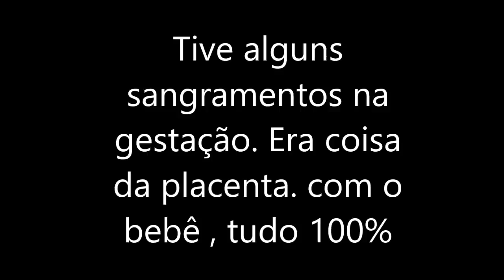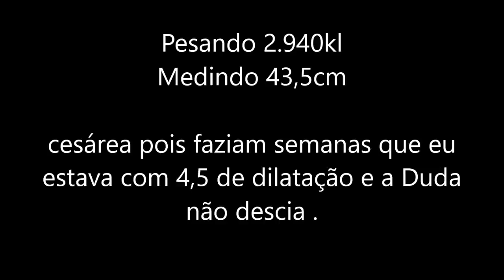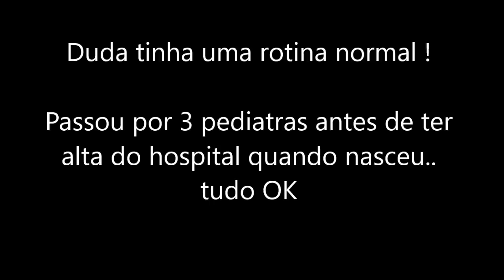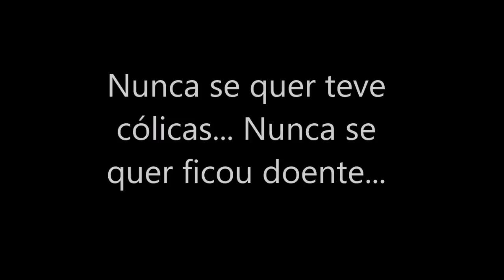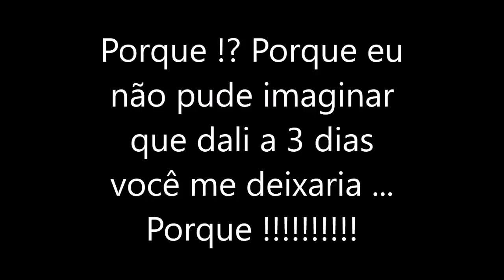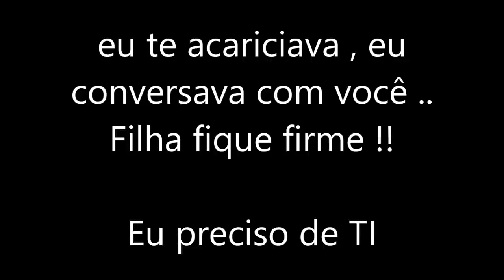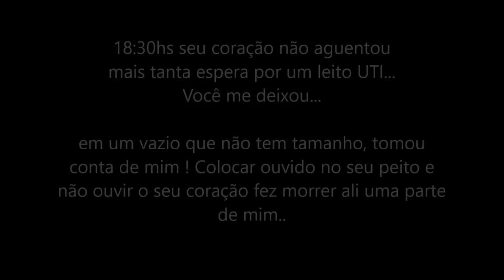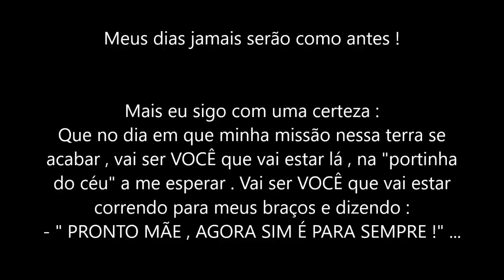Vídeo conta a vida e morte da minha Duda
Fiz essa montagem com um grande resumo sobre minha filha Duda que partiu em 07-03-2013

A baixo deixo um link de toda história da morte dela contada em detalhes do ocorrido..

e aqui a baixo um relato da minha dor dias após sua partida

Muda as estações , muda ano e você sempre , SEMPRE estará em meu coração !!
Te amo.. te amarei incondicionalmente por toda eternidade, e mais além !

Musica Livres para Adorar